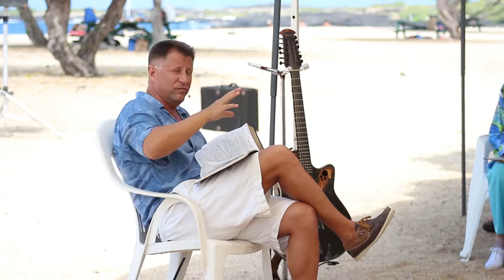1 John 2 "Walking In the Light" - Words of Aloha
Today, we will look at walking in the Light, and how we are in spiritual darkness when we walk in unforgiveness and hatred.  We are called to walk in His Light and Love so we can see clearly the things Christ Jesus has for us.